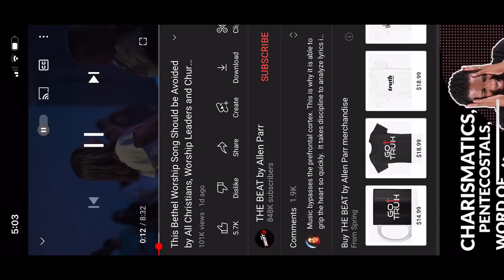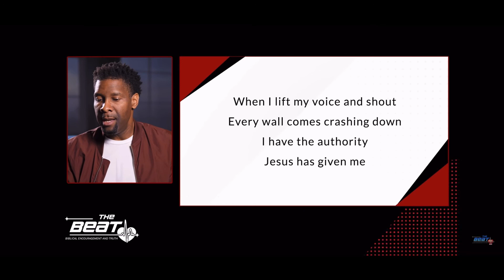Responding to Allen Parr | Stop Listening to This Worship Song..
In this video I discuss/respond to Allen Parr’s video of Bethels worship song Champion.